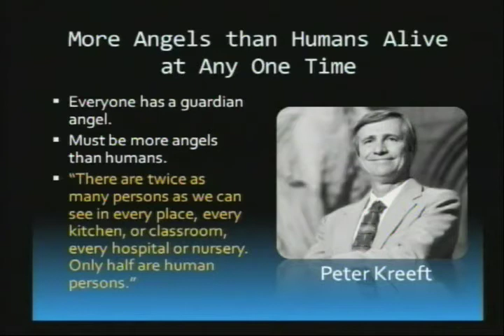Ron Rhodes - All About Angels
This is a preview of a full length presentation given by Ron Rhodes entitled "All About Angels" To see the full length presentation or hundreds of other great bible studies visit the Compass